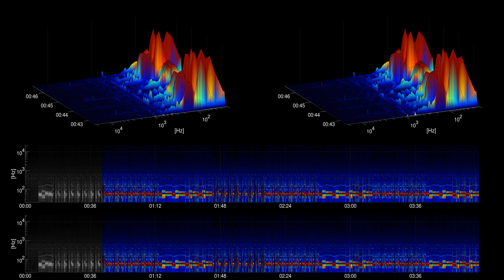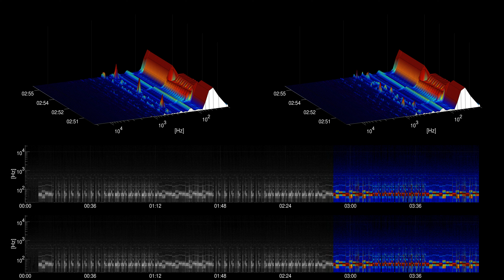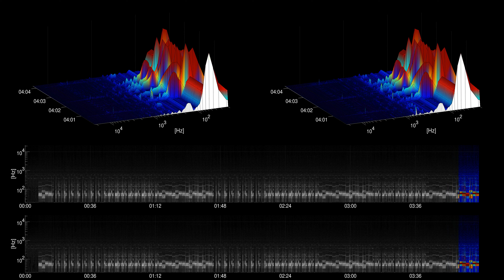[Free Music] Shadows - Anno Domini Beats | Hip Hop & Rap | Dark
Title: Shadows
Artist: Anno Domini Beats
Genre: Hip Hop & Rap
Mood: Dark
Instruments: strings, synth, drums, piano, 808, bass,

artist URL: /channel/UC6f69g5rtNFhix--ZY8yAFw